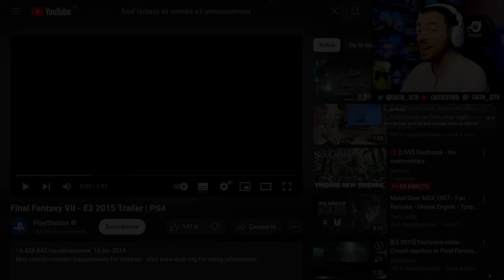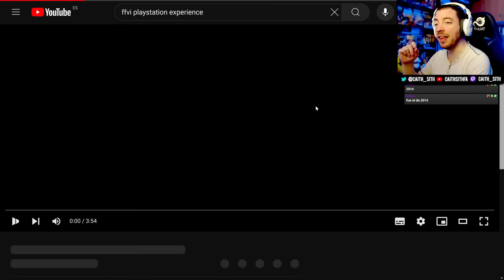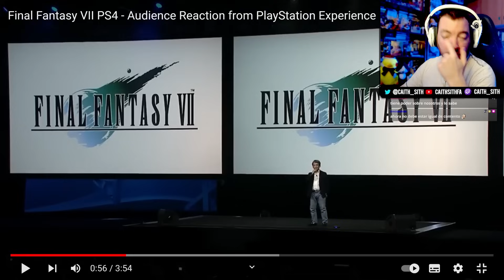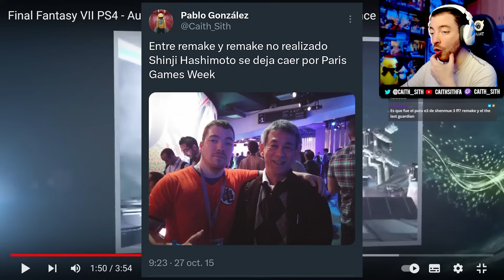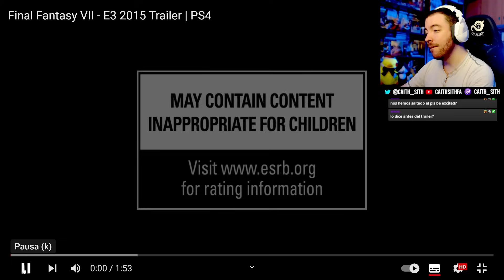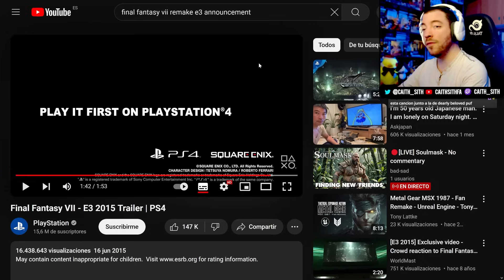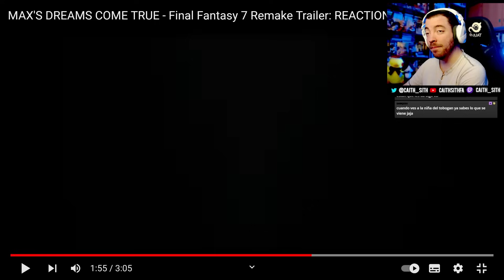10 AÑOS INTENSOS: El CAMINO hasta FFVII REMAKE: De 2005 al MEJOR E3 de la HISTORIA (2015)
Hace unos días me puse nostálgico y volví a repasar todos los momentos que nos dieron previos al anuncio oficial de FinalFantasy 7 Remake, desde su tech demo para PS3 hasta el anuncio oficial en el mejor E3 de todos los tiempos.